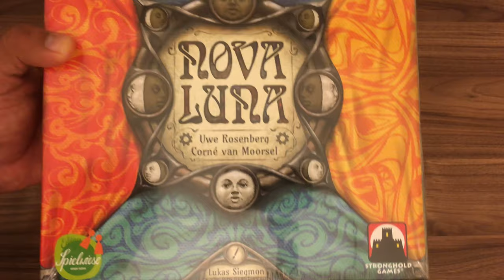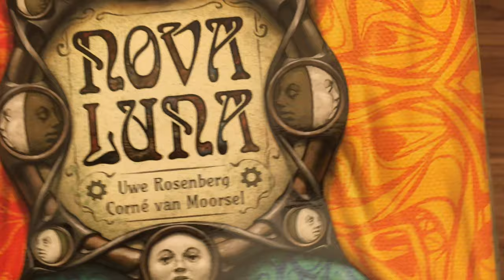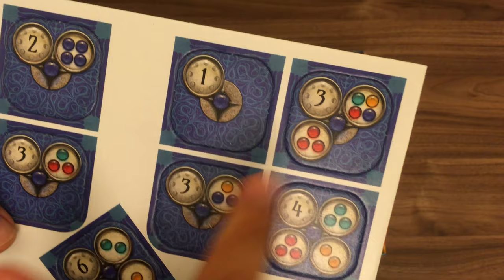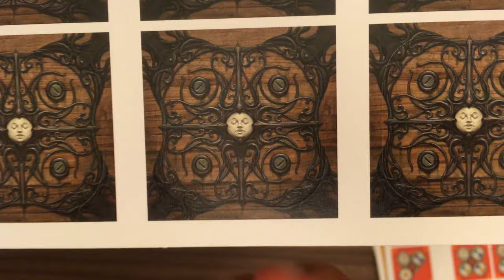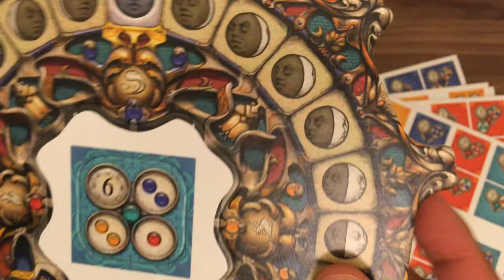Unboxing: Nova Luna | Juego de Mesa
Abrí mi copia de Nova Luna y aquí les muestro los componentes